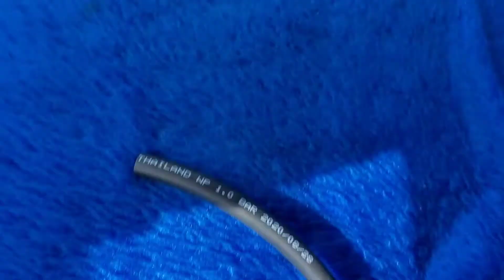I Really tore up Project S10 Lowrider!!! Transam out the Mud!!!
Keeping both projects moving forward today!!